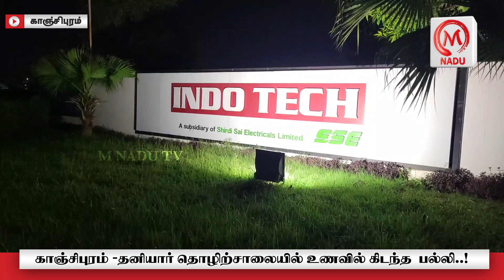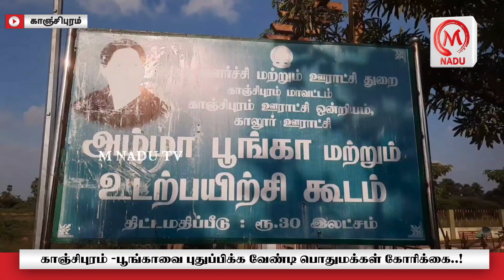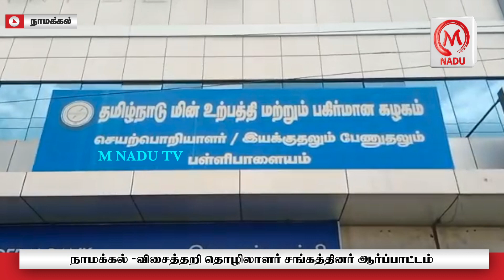ஊர் செய்திகள் 06.09.22 | District News | M Nadu Tv | SEPTEMBER